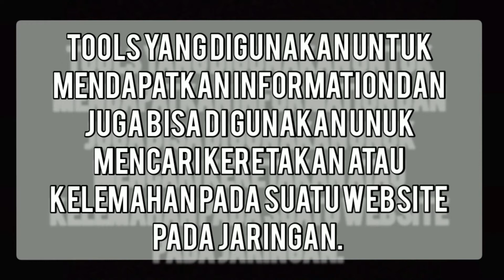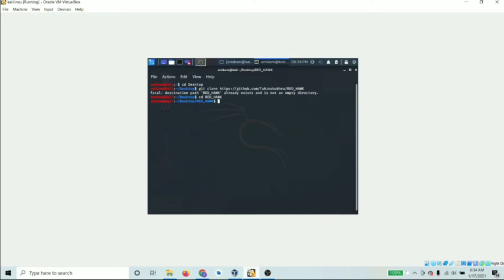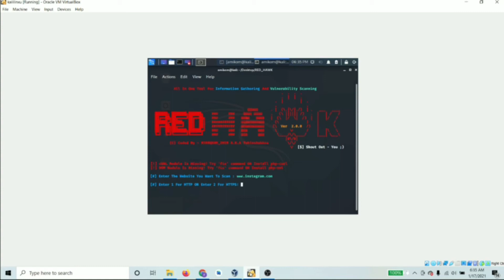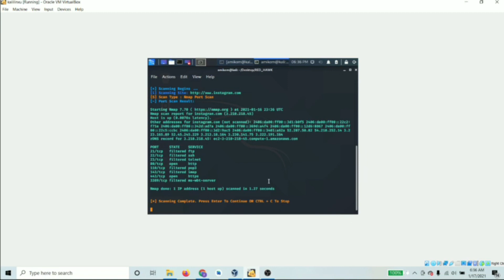ARE U OKEY MR.R3D-H-4WK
Berikut video presentasi mahasiswa tentang REDHAWK. semoga video ini bisa di gunakan sebagaimana mestinya dan bermanfaat serta menambah wawasn rekan rekan semua.